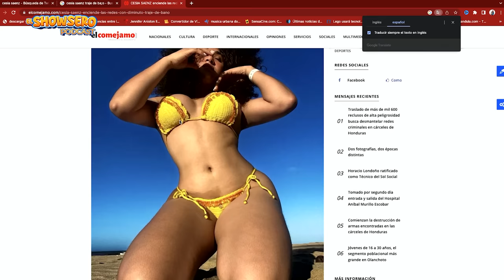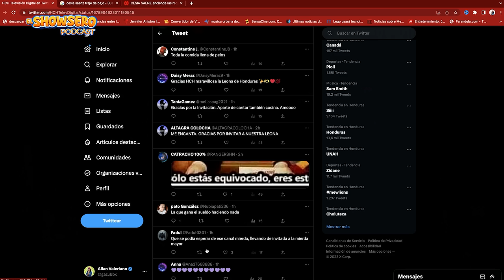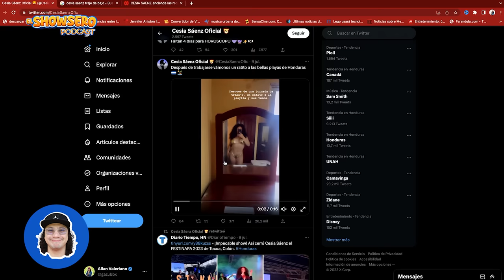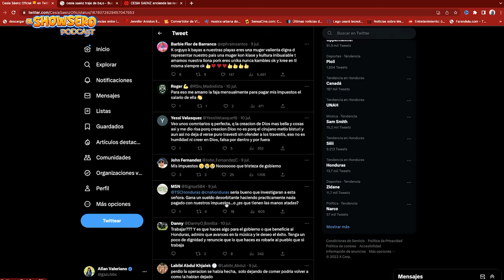"EL GOBIERNO NO ME PAGA" / CESIA SAENZ / EL SHOWSERO - Ep 3